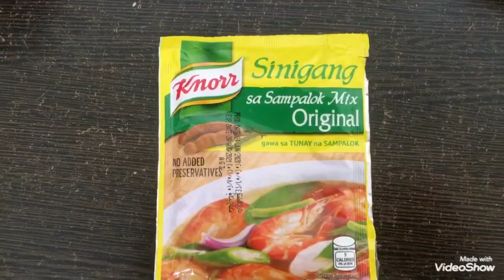Inasimang Daludal II Takway II Ukong Style II Ukong Channel11